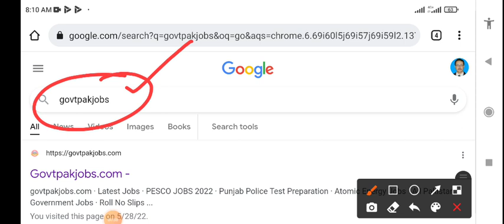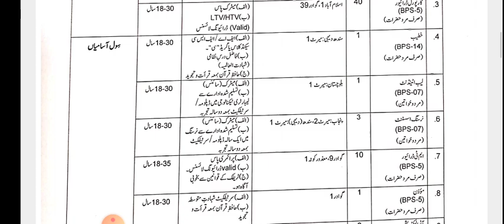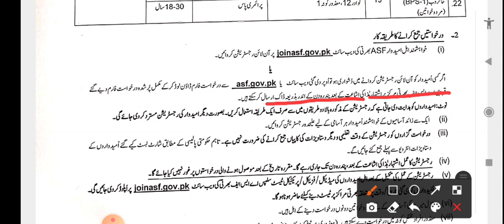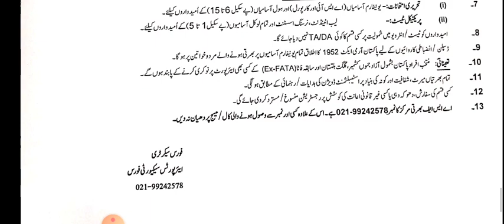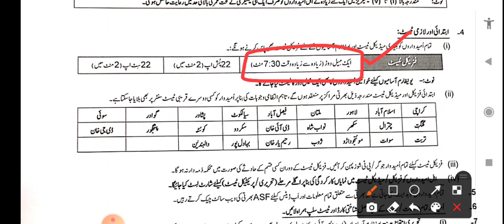ASF online Apply 2022|ASF Online Apply Problem |ASF website not working|ASF Manaual Registration